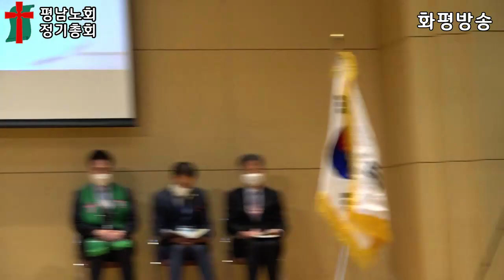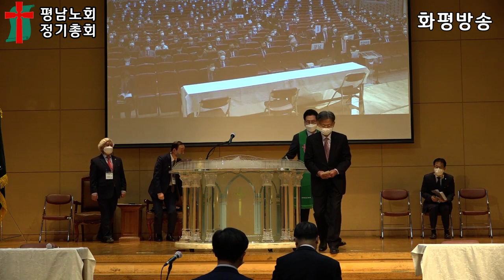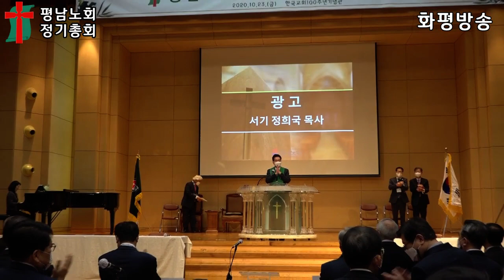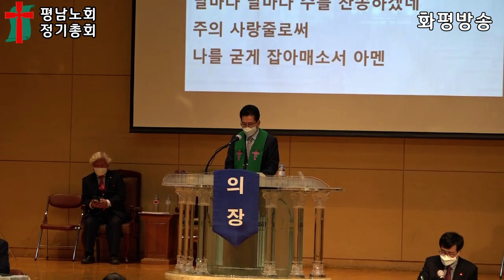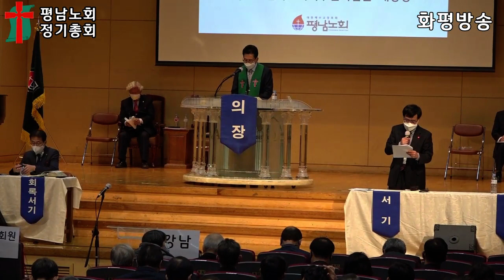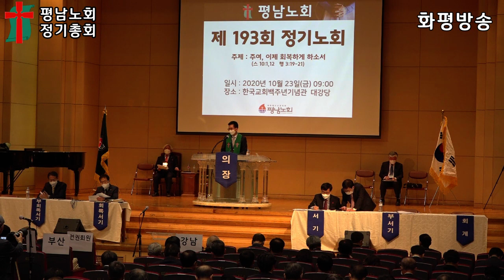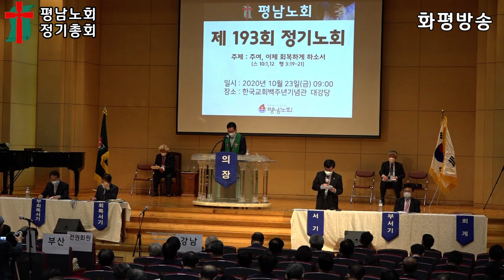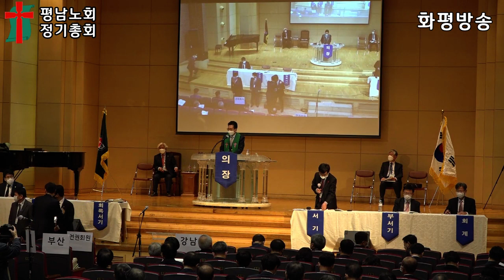[노회] 평남노회 정기총회 - 화평방송 HPBS